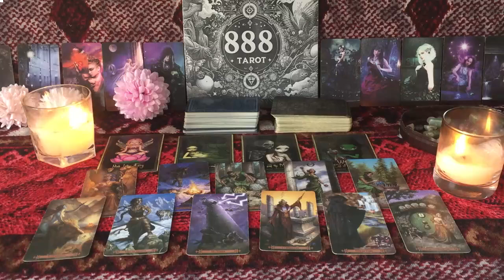ARIES Have Faith Because Something REALLY REALLY Special Is Coming For U ARIES TAROT LOVE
ARIES OCTOBER 2024 - Have Faith Because Something REALLY REALLY Special Is Coming For You ARIES OCTOBER TAROT LOVE READING
Hello!!!